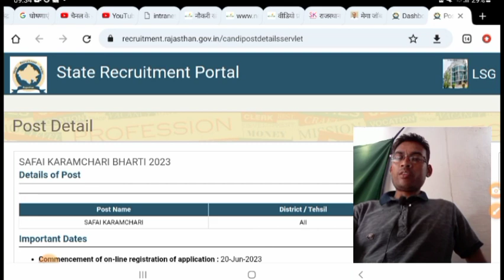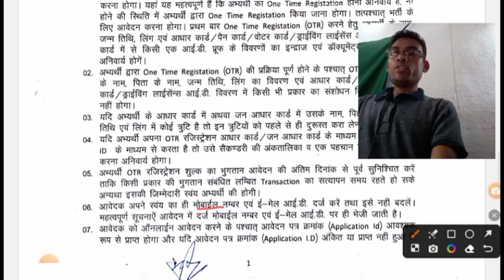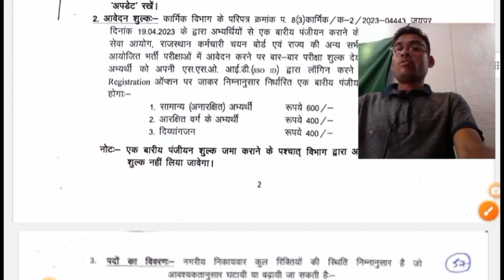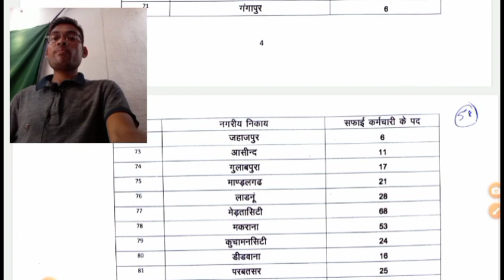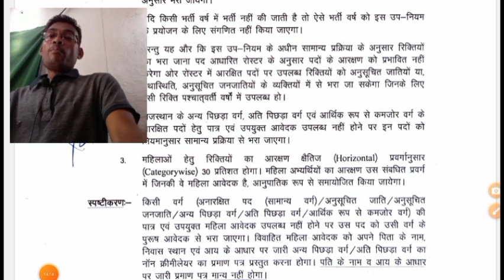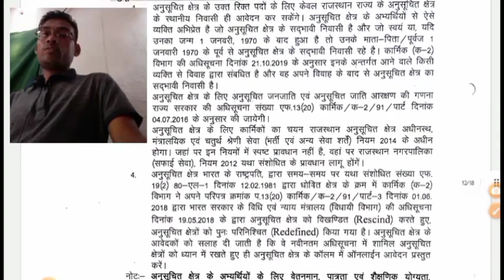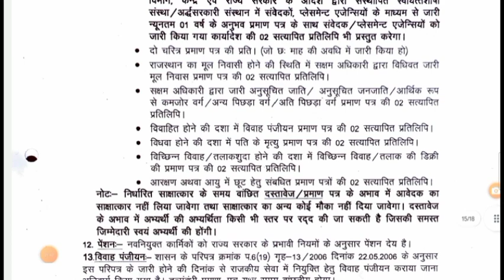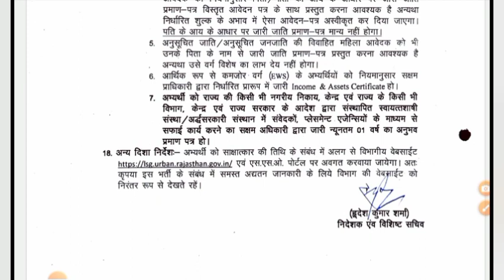Rajasthan Safai karmchari update last date application form सफाई कर्मचारी भर्ती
Safai
Safai Rajasthan
Safai Karenge Rajasthan
Safai Karmi aavedan
Safai Karmi video
Safai karmchari news
Safai karmchari aavedan kaise karen
Safai karmchari Niyam
Safai Anubhav Praman
Safai Praman Patra Banane mein kitne rupaye Lagte Hain
Anubhav Kaise banvaen
Safai karmchari Ke Pad
Safai karmchari news update
Safai karmchari aavedan mein galtiyan
Safai karmchari Bharti ke Charan
Safai Karmi reservation
Safai karmchari riktiyan
Mahila Safai karmchari
List Safai karmchari Nagar nikay
Aavedan kitne Nagar Neta Bhar sakte hain
Safai karmchari Ko Kya Kam karna hoga
Rajasthan mein kitne Nagar nikay hai
Kitne Nagar nikayon Mein aavedan kar sakte hain
Rajasthan Ki Safai Bharti
Sabse Jyada vecancy kaun se nikay mein hai
Safai karmchari official jankari
Safai karmchari ke liye avashyak dastavej
Viklangon ke liye Kitna reservation
Vidhva aur Talaq Saja Ke Liye reservation
Sabse Jyada vecancy kis Nagar nikay Mein Hai
Safai karmchari Kisko Manyata Denge
Balmiki aur Hila Samaj Safai karmchari
Anubhav Praman Patra Kaun banaa sakta hai
Kitne varsh ka Anubhav Praman Patra Hona chahie
Jaipur Nagar nikay Mein Kitni vecancy
Gangapur city Nagar nikay Mein Kitni vecancy
Reservation ka Labh kab Milega
Nitin Kumar Safai karmchari video
Safai karmchari ka latest update video